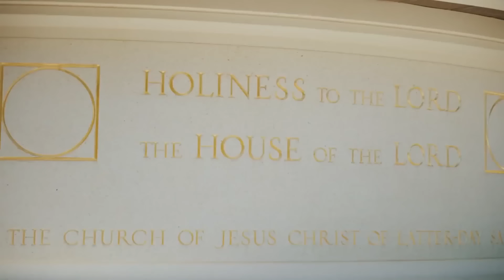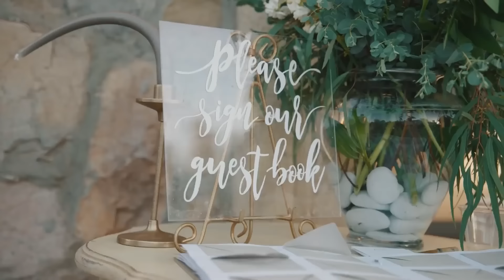Did my HUSBAND get INTO MED SCHOOL??? | WHERE are WE MOVING?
Hello Friends!!! BIG NEWS! Watch to see: Did my HUSBAND get INTO MED SCHOOL??? & WHERE are WE MOVING? I am so proud of Chase and all his hard work!! I am one lucky girl!!! I also can't believe we are moving our small little family so far away! Excited for this new chapter in our lives!!!

HEY SISTERS!

 KennaDee Kay